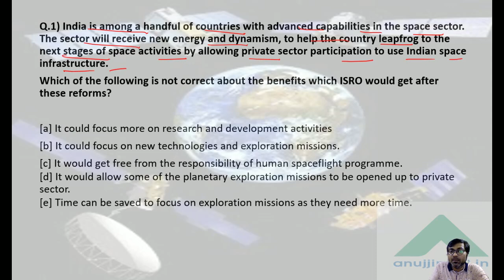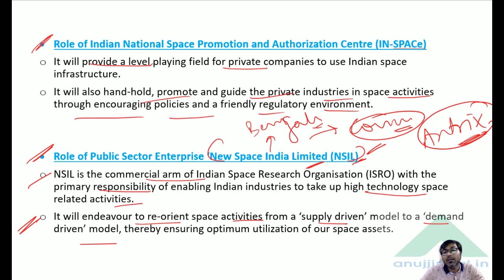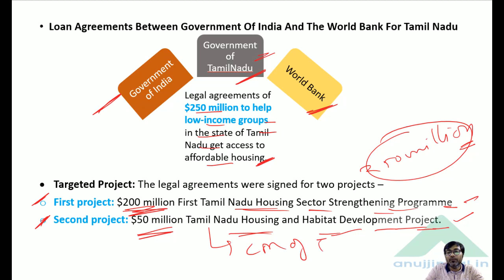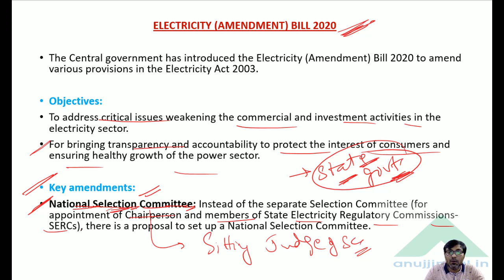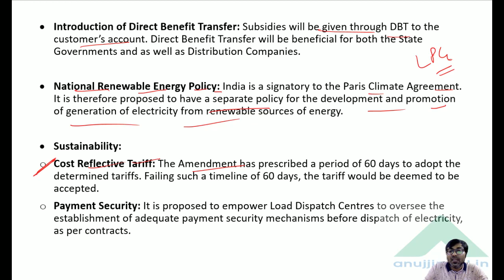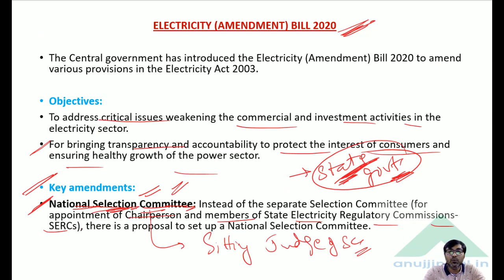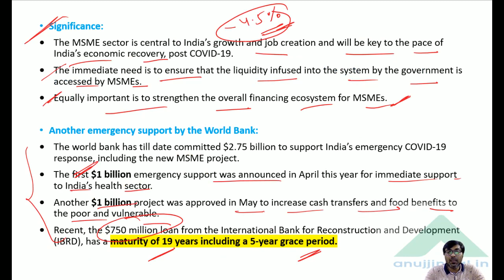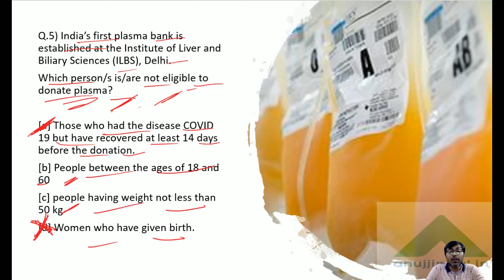PIB 247 | Electricity Amendment Bill 2020 | India's First Plasma Bank | Current Affairs | Day 67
In this session, I will bring to you the detailed analysis of ELECTRICITY(AMENDMENT BILL 2020), Private sector participation in space, India's first PLASMA BANK, and other important PIB news.